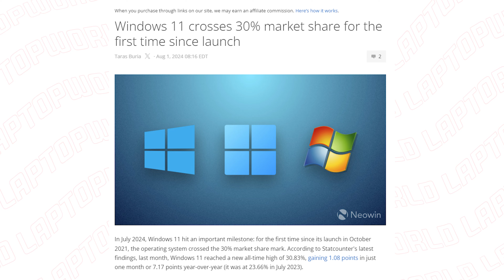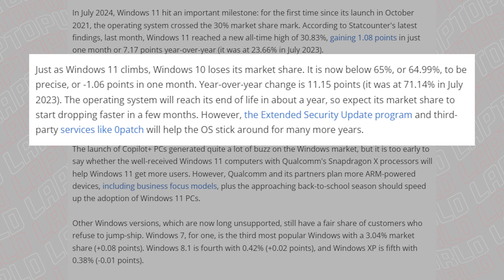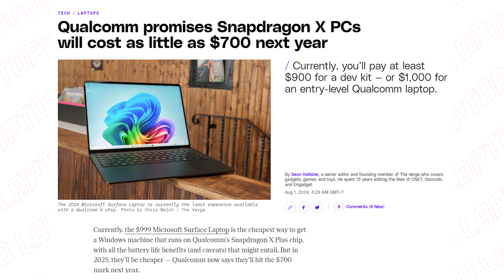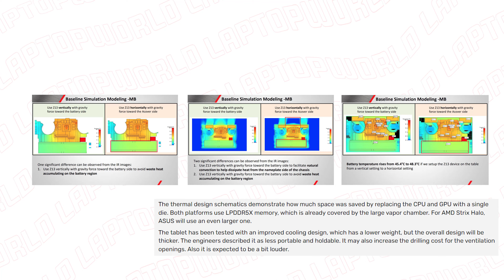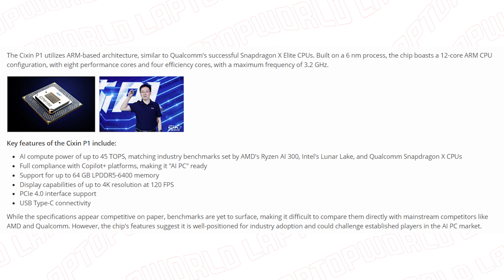[TechNews #33] Laptop Nước hoa??? - ROG Flow Z13 2025 CPU AMD Strix Halo | LaptopWorld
Bộ 3 LOQ dưới 20 triệu QUỐC DÂN của 2024:💥LOQ 15 1RVN